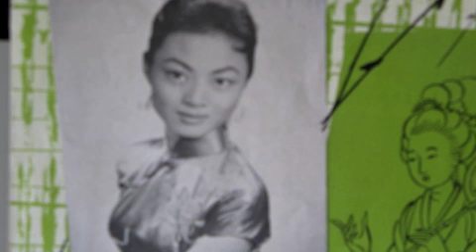崔萍 總有一天等到你 33RPM PATHE 1960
A GREAT SONG BY TSUI PING!!